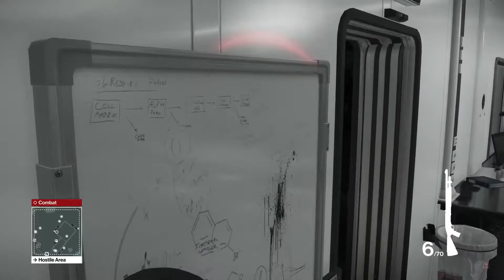Hitman Walkthrough Gameplay The Virus Part 6 PS4 No Commentary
Dont  forget to hit Like if you want more parts fast